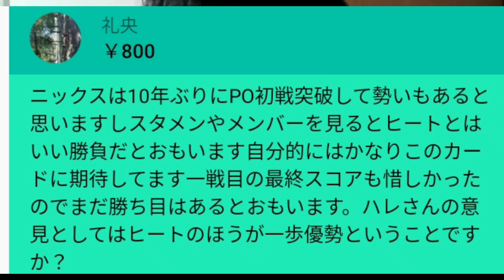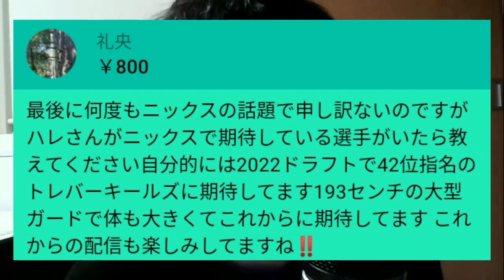【ニックスvsヒート】ニックスファンによる熱い質問！ニックス＆ランドルはどうですか！？(2023.5.3)